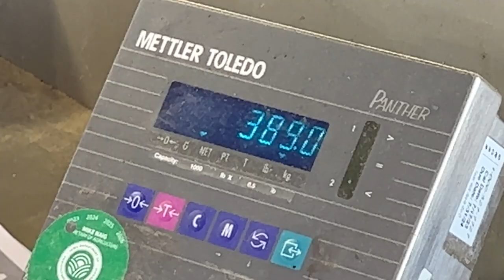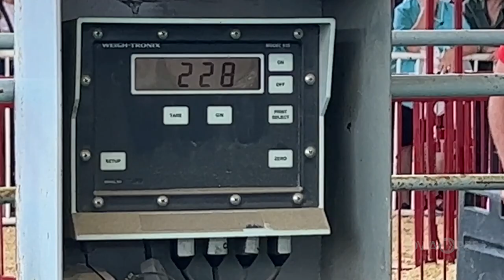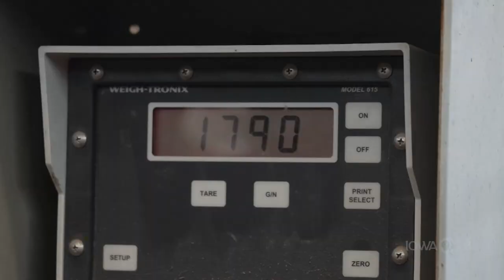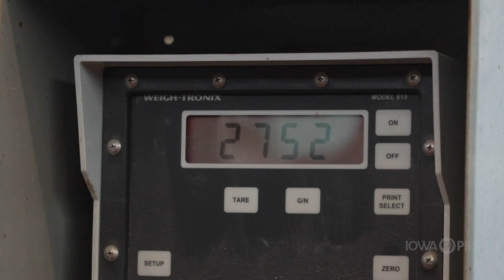Big Animals – Fair 2023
The annual contest to see which animals tip the scales at the 2023 Iowa State Fair.